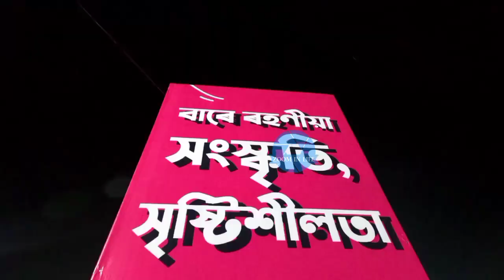Zubeen Garg || live concert ||RONGALI 2022 ||zoom in Life || Pritam Kalita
Zubeen Garg live concert in RONGALI KHANAPARA